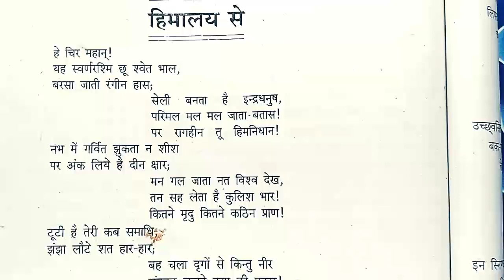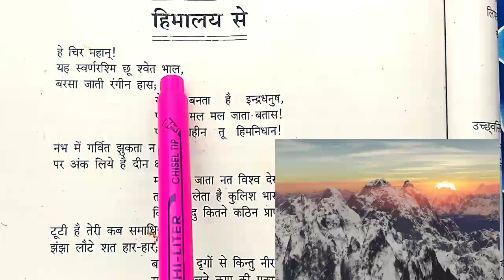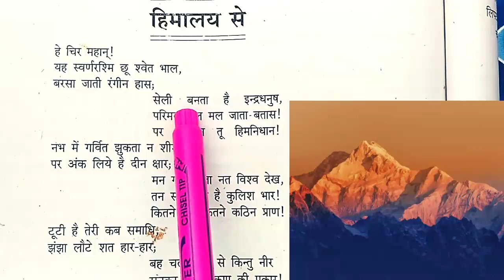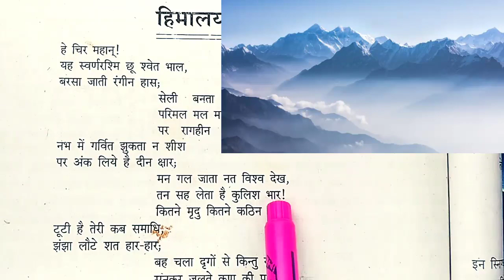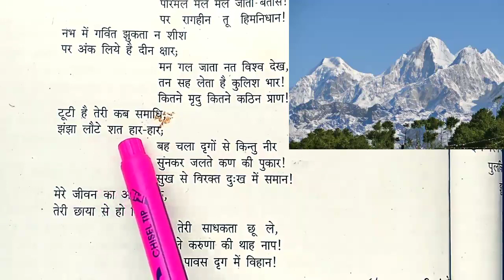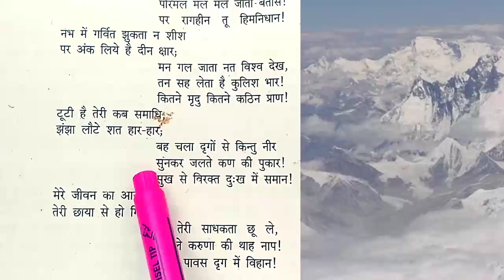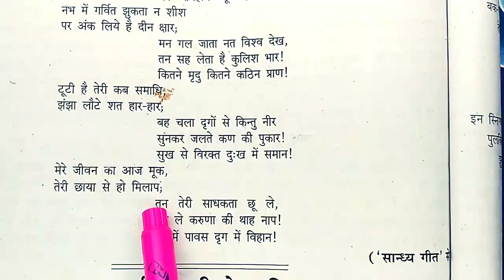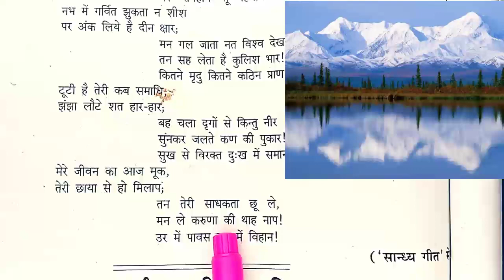class 10 hindi kavya Chapter 6 | Mahadevi Verma himalaya se | Up board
इस Video में हमने Up Board कक्षा 10 हिंदी के अध्याय - 6 - महादेवी वर्मा - हिमालय से
का अध्ययन किया है l